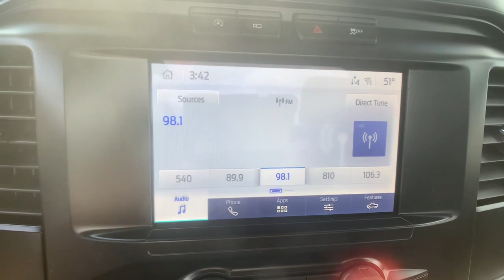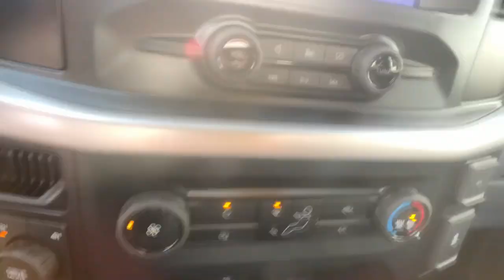2023 Ford F-150 Bellows Falls, Keene, Brattleboro, Claremont, Greenfield F5052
Stone Gray Metallic New 2023 Ford F-150 XL available in 6896 US-5, Westminster, Vermont at Faiths Toyota Ford. Servicing the Bellows Falls, Keene, Brattleboro, Claremont, Greenfield, VT area.

2023 Ford F-150 XL-TRAILER TOW PACKAGE-FORD COPILOT 360-TRAILER SWAY CONTROL-EQUIPMENT FROUP 101A Engine: 3.3L V6 PFDI -inc: auto start-stop technology and flex-fuel capability 50 State Emissions Electronic Transfer Case Part-Time Four-Wheel Drive 70-Amp/Hr 610CCA Maintenance-Free Battery w/Run Down Protection 200 Amp Alternator Towing Equipment -inc: Trailer Sway Control Trailer Wiring Harness HD Shock Absorbers Front Anti-Roll Bar Electric Power-Assist Speed-Sensing Steering 23 Gal. Fuel Tank Single Stainless Steel Exhaust Double Wishbone Front Suspension w/Coil Springs Solid Axle Rear Suspension w/Leaf Springs 4-Wheel Disc Brakes w/4-Wheel ABS Front And Rear Vented Discs Brake Assist Hill Hold Control and Electric Parking Brake Post-Collision Braking Regular Box Style Steel Spare Wheel Full-Size Spare Tire Stored Underbody w/Crankdown Black Rear Step Bumper Black Front Bumper w/Body-Colored Rub Strip/Fascia Accent and 2 Tow Hooks Black Side Windows Trim Fixed Rear Window Light Tinted Glass Variable Intermittent Wipers Aluminum Panels Black grille Tailgate Rear Cargo Access Cargo Lamp w/High Mount Stop Light Auto High Beam Radio w/Seek-Scan Clock Speed Compensated Volume Control and Radio Data System Fixed Antenna Manual Tilt/Telescoping Steering Column FordPass Connect 4G Mobile Hotspot Internet Access Cruise Control w/Steering Wheel Controls Interior Trim -inc: Cabback Insulator and Metal-Look Interior Accents Full Cloth Headliner Day-Night Rearview Mirror Passenger Visor Vanity Mirror Mini Overhead Console w/Storage and 1 12V DC Power Outlet Fade-To-Off Interior Lighting Full Vinyl/Rubber Floor Covering Pickup Cargo Box Lights Reverse sensing system Instrument Panel Bin Dashboard Storage Interior Concealed Storage Driver And Passenger Door Bins Power 1st Row Windows w/Driver And Passenger 1-Touch Up/Down Delayed Accessory Power Outside Temp Gauge Lane-Keeping System -inc: lane-keeping alert lane-keeping aid and driver alert Pre-Collision Assist w/Automatic Emergency Braking -inc: pedestrian detection forward collision warning and dynamic brake support Rear View Camera Seats w/Carpet Back Material Manual Adjustable Front Head Restraints Perimeter Alarm Securilock Anti-Theft Ignition (pats) Immobilizer 1 12V DC Power Outlet Air Filtration Dual Stage Driver And Passenger Seat-Mounted Side Airbags Tire Specific Low Tire Pressure Warning Dual Stage Driver And Passenger Front Airbags Safety Canopy System Curtain 1st Row Airbags Mykey System -inc: Top Speed Limiter Audio Volume Limiter Early Low Fuel Warning Programmable Sound Chimes and Beltminder w/Audio Mute Outboard Front Lap And Shoulder Safety Belts -inc: Height Adjusters and Pretensioners Faiths Toyota Ford Westminster VT 05158
Engine: 3.3L V6 PFDI -inc: auto start-stop technology and flex-fuel capability|50 State Emissions|Electronic Transfer Case|Part-Time Four-Wheel Drive|70-Amp/Hr 610CCA Maintenance-Free Battery w/Run Down Protection|200 Amp Alternator|Towing Equipment -inc: Trailer Sway Control|Trailer Wiring Harness|HD Shock Absorbers|Front Anti-Roll Bar|Electric Power-Assist Speed-Sensing Steering|23 Gal. Fuel Tank|Single Stainless Steel Exhaust|Auto Locking Hubs|Double Wishbone Front Suspension w/Coil Springs|Solid Axle Rear Suspension w/Leaf Springs|4-Wheel Disc Brakes w/4-Wheel ABS, Front And Rear Vented Discs, Brake Assist, Hill Hold Control and Electric Parking Brake|Post-Collision Braking|Regular Box Style|Steel Spare Wheel|Full-Size Spare Tire Stored Underbody w/Crankdown|Clearcoat Paint|Black Rear Step Bumper|Black Front Bumper w/Body-Colored Rub Strip/Fascia Accent and 2 Tow Hooks|Black Side Windows Trim|Black Door Handles|Fixed Rear Window|Light Tinted Glass|Variable Intermittent Wipers|Aluminum Panels|Black grille|Tailgate Rear Cargo Access|Cargo Lamp w/High Mount Stop Light|Auto High Beam|Radio w/Seek-Scan, Clock, Speed Compensated Volume Control and Radio Data System|Fixed Antenna|Driver Seat|Passenger Seat|Manual Tilt/Telescoping Steering Column|FordPass Connect 4G Mobile Hotspot Internet Access|Front Cupholder|Compass|Cruise Control w/Steering Wheel Controls|Manual Air Conditioning|Locking glove box|Interior Trim -inc: Cabback Insulator and Metal-Look Interior Accents|Full Cloth Headliner|Urethane Gear Shifter Material|Day-Night Rearview Mirror|Passenger Visor Vanity Mirror|Mini Overhead Console w/Storage and 1 12V DC Power Outlet|Front Map Lights|Fade-To-Off Interior Lighting|Full Vinyl/Rubber Floor Covering|Pick